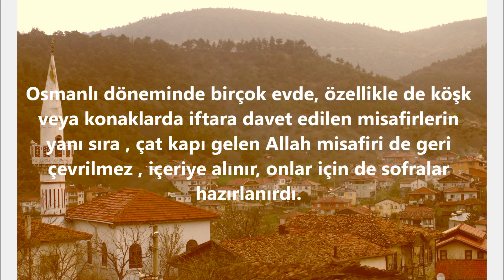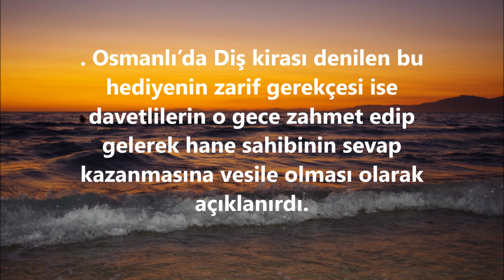Osmanlı Geleneğimiz Diş Kirası Nedir ?